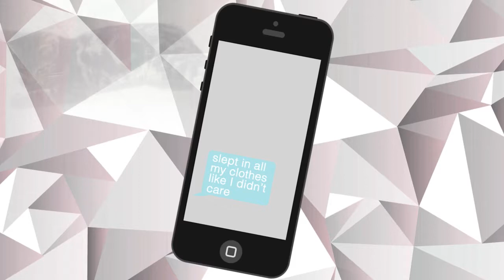Good Time MV || Kittens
Marbles- Tortoise Shell
Noire- Black 3 month old Kitten
Fluffy- White kitten with blue eyes
Jay- Old Tabby
Jasper- 3 month old Tabby
Angel- White with grey stripes
Noel- 6 week old Tabby
Robin- Tabby/ Tortoise shell
Sky- White with Blue eyes
Tim- Grey adult cat
Artemis- Calico with 5 toes on each paw
Alfred- Black and white adult
Socks- Black Tuxedo
Ollie- Orange tabby
Charm- Bobtail cat, brown and white
Stephanie- Tabby, half year old
Ash- Small 3 month old tabby

Ash was a great little kitten who passed away this morning, August 3, 2017. He had feline leukemia. May he always be loved and missed and be happy in heaven. I hope You enjoyed the video.

.:::::Questions:::::.
Editor? - After Effects
Recorder? - Iphone
SSO Server? - Wind Star
Song? - Good Time - Owl City
Green Screens from Footagecrate and various free downloads (Ask if you wish to see a specific green screen)